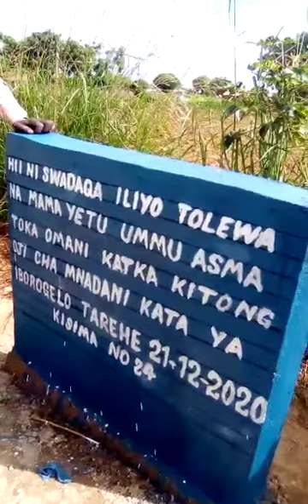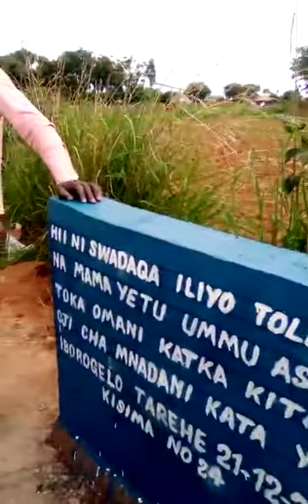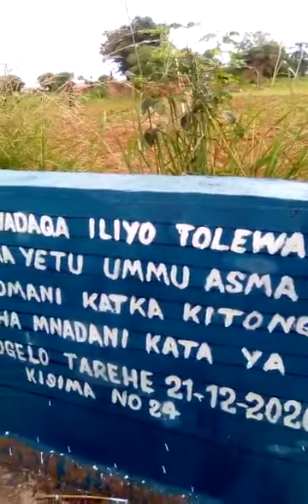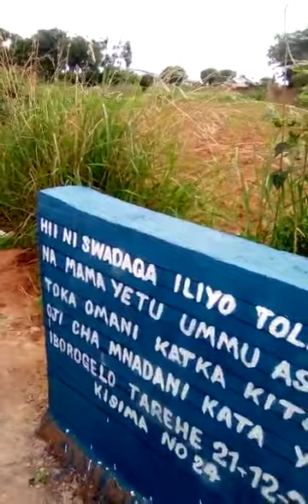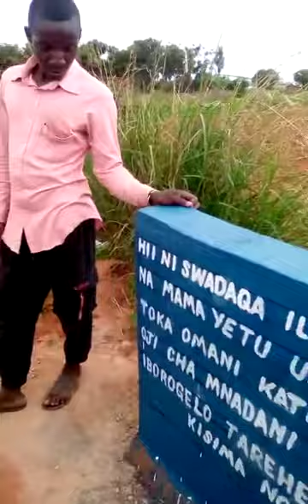Well #24 Ibologelo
AlKhair Community Tanzania